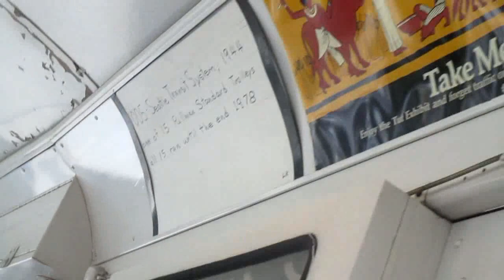Seattle Transit System (MEHVA) 1944 Pullman Standard TrolleyBus - 1005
This is a ride on an ex. Seattle Transit System 1944 Pullman Standard TrolleyBus, owned by the Metro Employees Heritage Vehicle Association. We board at Chittendon Locks and ride through Wallingford and the University District, across the University Bridge and into Downtown Seattle, ending at 2nd Avenue and Main Street. Filmed on July 4th, 2018.